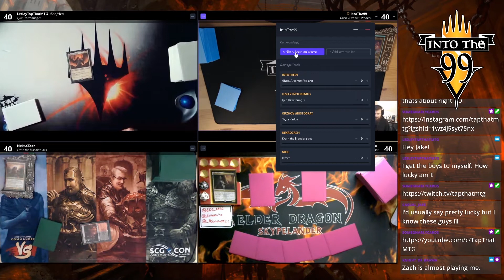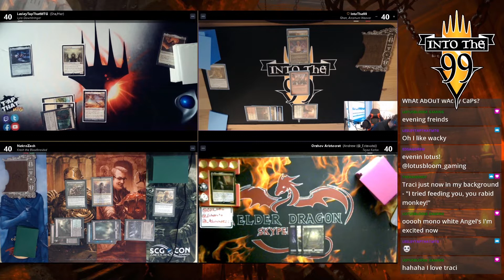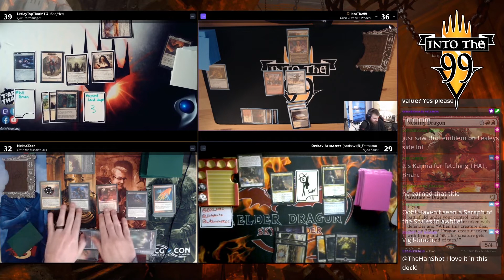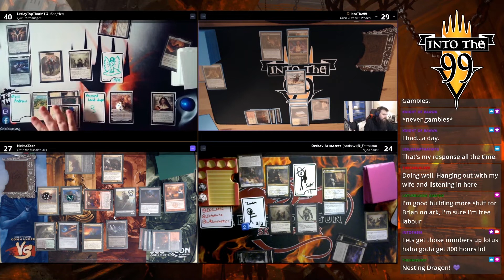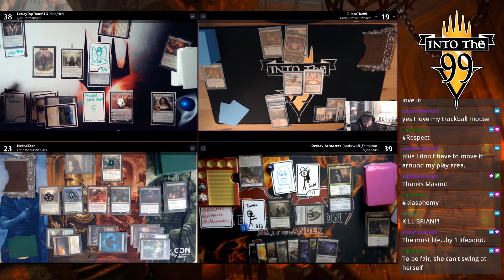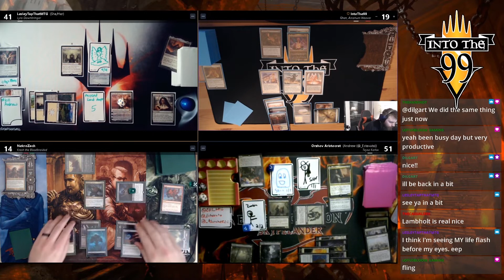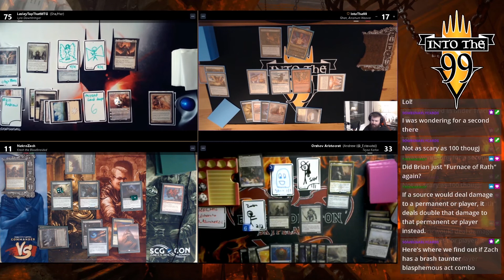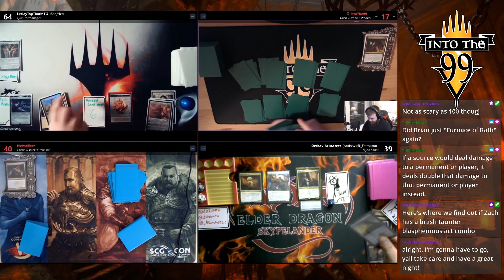EDH Commander Gathering | Lyra | Teysa Karlov | Kresh | Ghen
Welcome Back to another EDH gameplay video with Into the 99 hosts and their guests. In today's video, we have two guests, playing with us: Andrew from ElderDragon Skypelander and Lesley from Tap That MTG. The Commanders being played today are Lyra Dawnbringer, Kresh the Bloodbraided, Teysa Karlov, and Ghen, Arcanum Weaver.